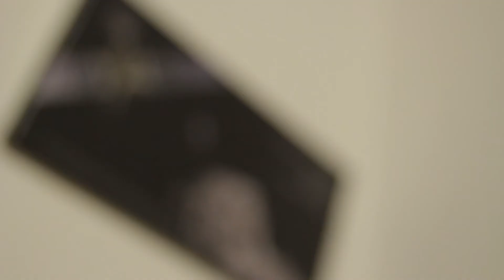The Distance - Bay city killers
Actuación en directo de la banda mallorquina Bay City Killers en Notodoesindie para Sputnik Radio. Presentando su nuevo álbum "The Distance" con el tema que da nombre al disco.